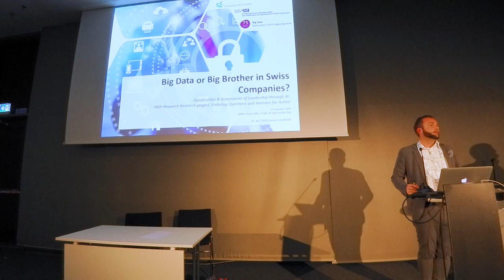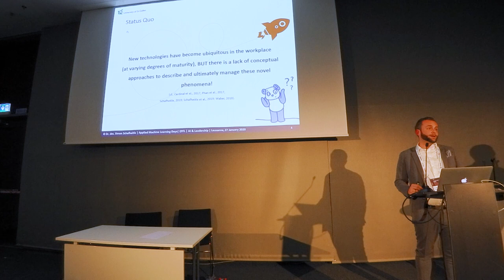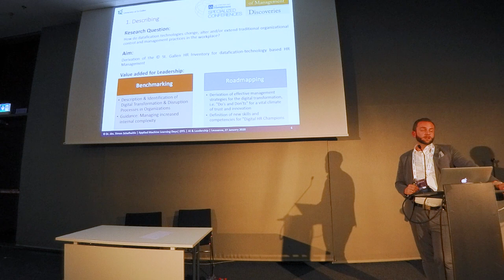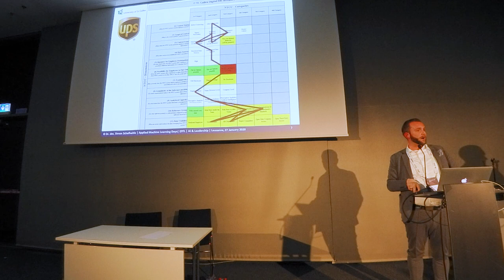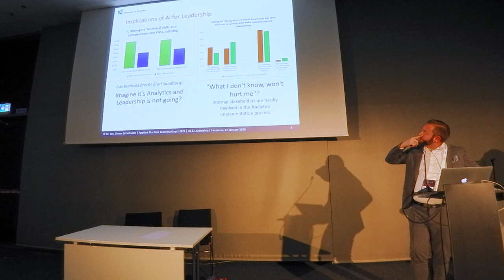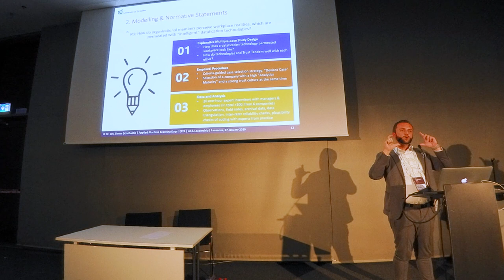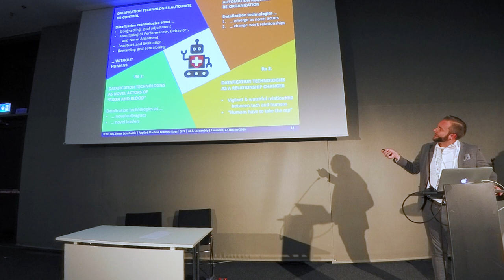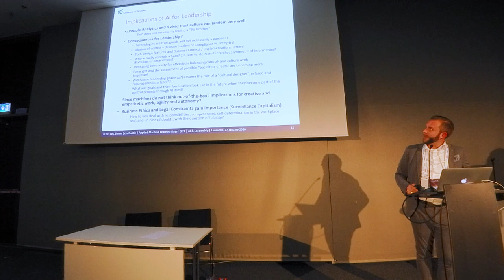Big Data, Algorithms and Datafication at Swiss Workplaces | AI & Leadership | Simon Schafheitle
Simon Schafheitle – Post-Doc and Director of "People Analytics" Research Group